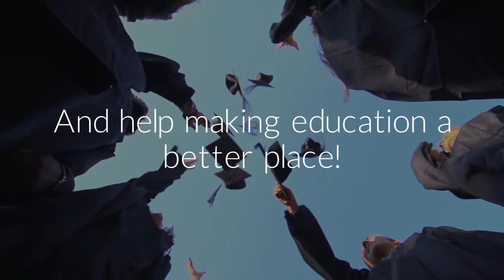WikiToLearn 1.0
We are releasing WikiToLearn 1.0!